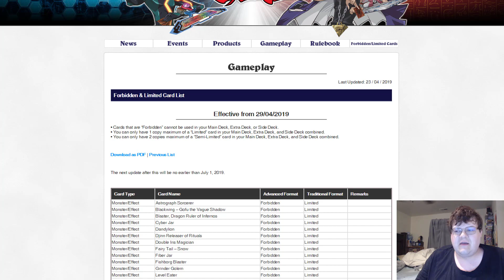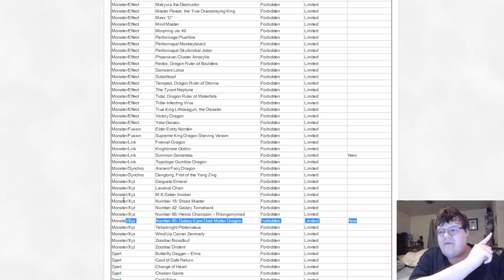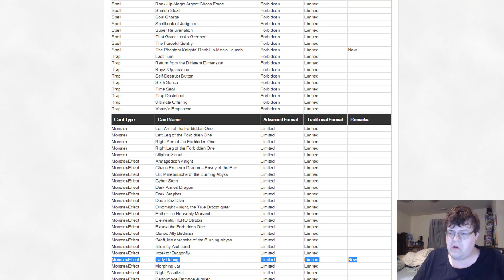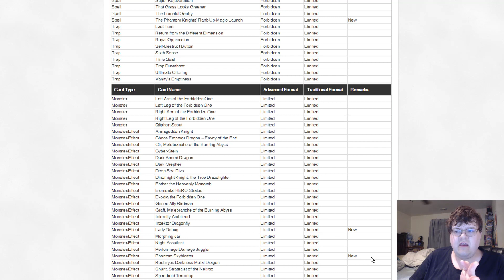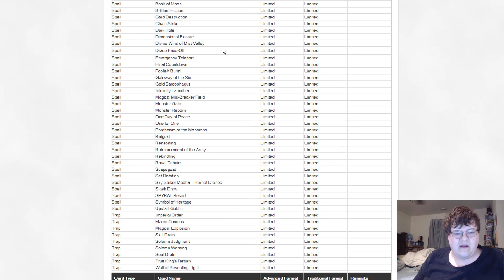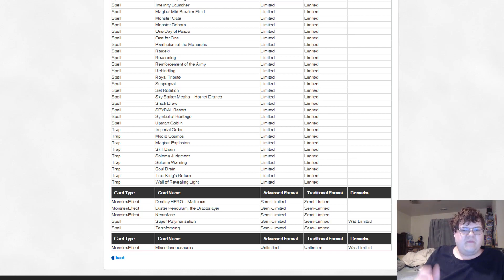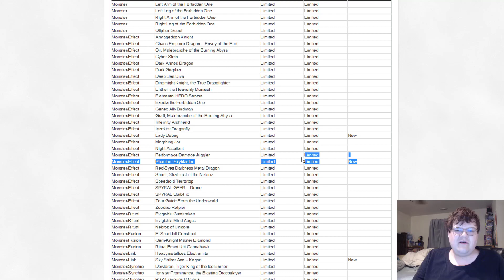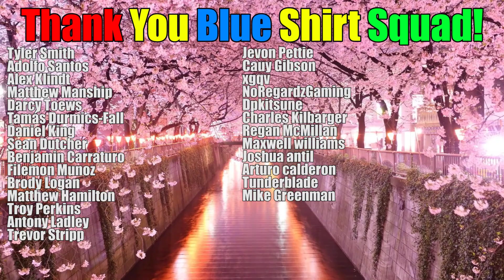Sky Striker Limited, Dark Matters Gone, Thunder Tier 1 Now? Official Yugioh April 27, 2019 Ban List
Well I don't think any of us expected the list to come this EARLY but its here! All of the FTKs and OTKs that we were worried about are checked. This leaves some rather interesting issues still in the future of the format. Well see where this new format goes from here. What do you think about the new ban list?